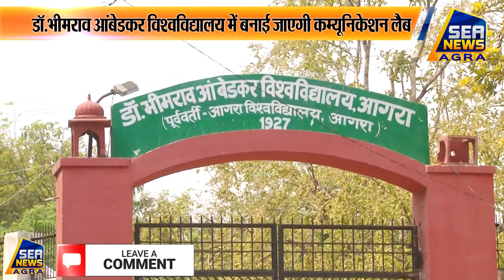डॉ. भीमराव आंबेडकर विश्वविद्यालय में बनाई जाएगी कम्यूनिकेशन लैब Breaking News Agra